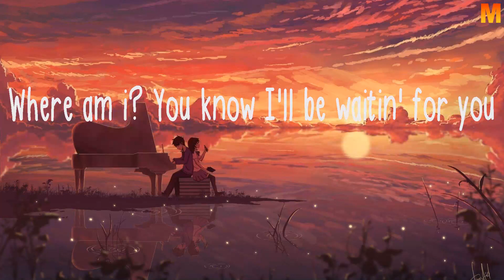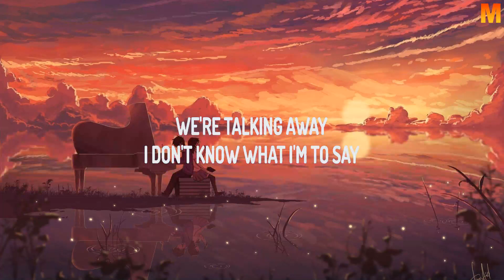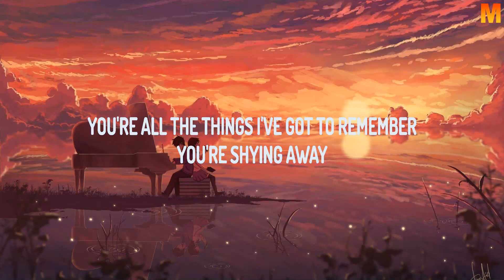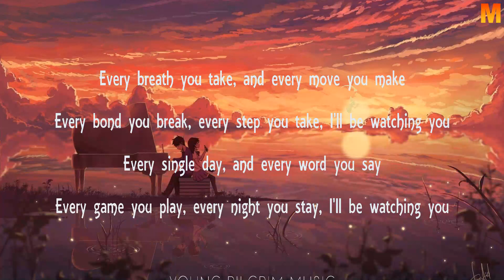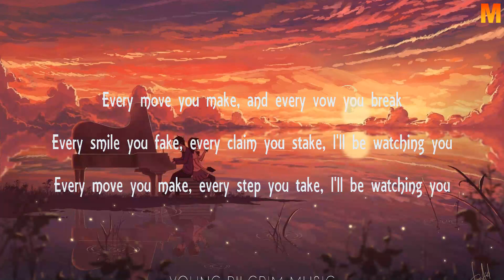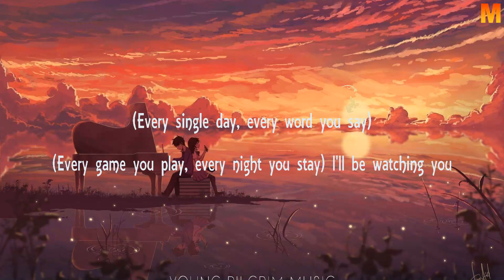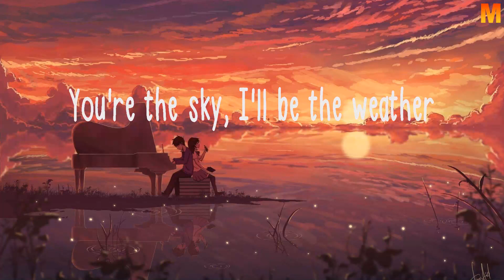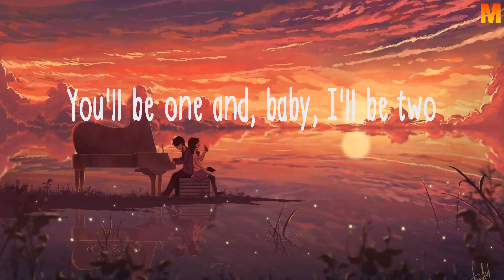Lauv ~ Steal the show (Lyrics)